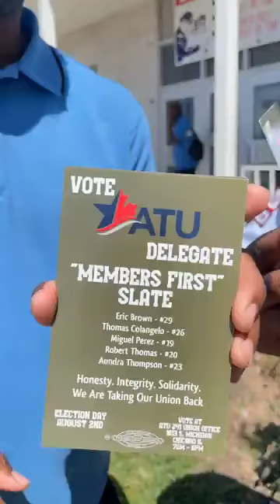Hour of Power Midway Organizing Update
Report from 77th Street Bus Garage: CTJC organizers have been visiting various CTA bus and rail terminals to promote the Midway Terminal Hour of Power Protest on July 29, 2022. All CTA and Pace rail, bus coworkers are invited. Freight and passenger rail workers are especially invited. Anyone, including riders and supporters in other industries are welcome!